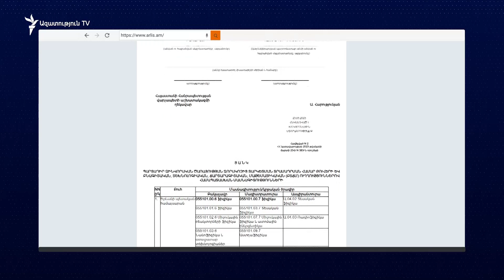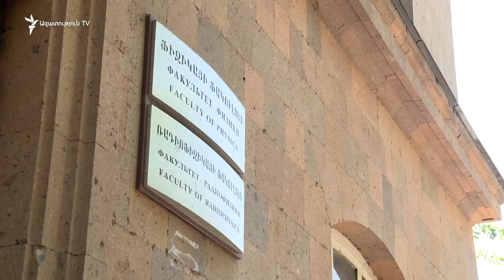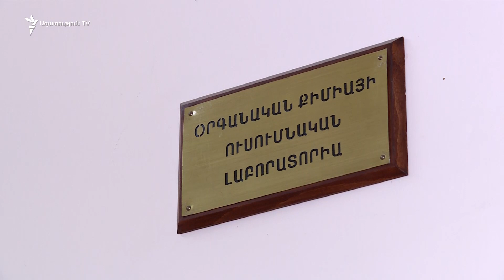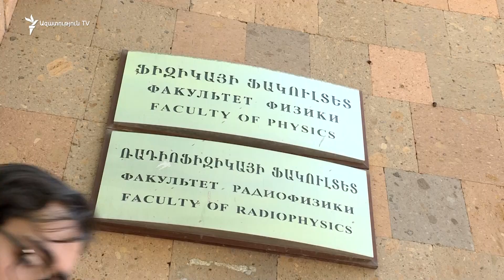Բանակից տարկետման իրավունքը ուսանողների համար նորից կգործի միայն ընտրված մասնագիտություններով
6 տարվա ընդմիջումից հետո բուհ ընդունված երիտասարդների մի մասը բանակ չի գնա՝ օգտվելով տարկետման իրավունքից, սակայն միայն նրանք, ովքեր այս տարի ընտրել են կառավարության նշած մասնագիտությունները։ Անցած տարի գործադիրը որոշեց, որ ամեն տարի պետությունը առաջնահերթ ուղղություններ կընտրի։ Այս տարի  բնագիտական  ոլորտն է։